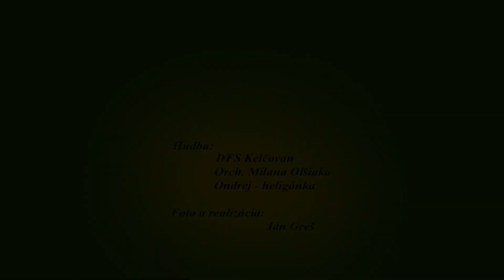Kysucký skanzen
Kysucký skanzen na Vychylovke pri Novej Bystrici zhromažďuje prvky ľudovej architektúry z celého regiónu.